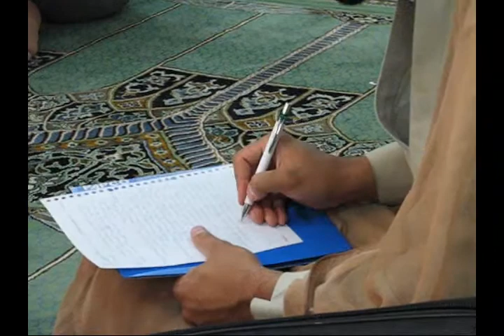شرح تفسیر المیزان جلسه ۴ حجت الاسلام والمسلمین استاد محمد رضا عابدینی